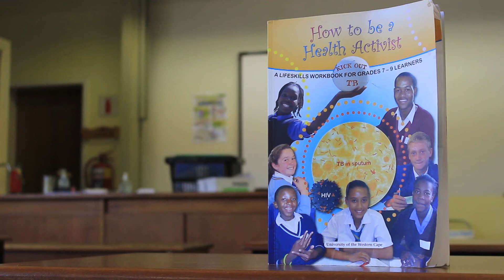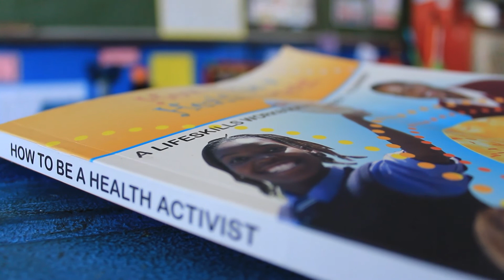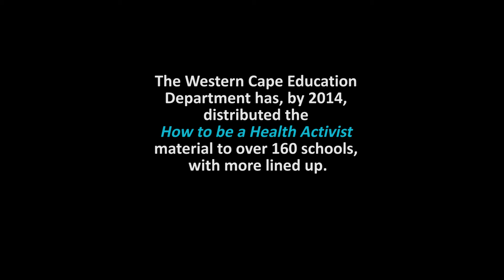How to be a health activist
In 2009 Professor Trish Struthers and Professor Alan Christoffels of the University of The Western Cape, South Africa, won funding from the Centres for Disease Control (CDC) and the Presidents Emergency Plan For Aids Relief (PEPFAR), in the United States, to run an educational initiative in South African schools. What was developed from this, is a life skills training kit entitled "How to be a health activist".